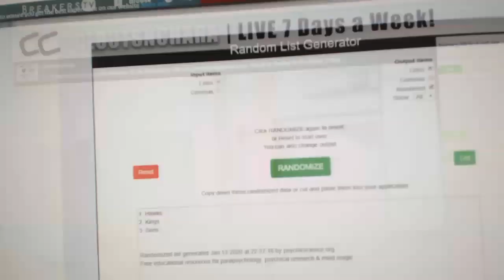Multi Randoms - C&C GB #10,508